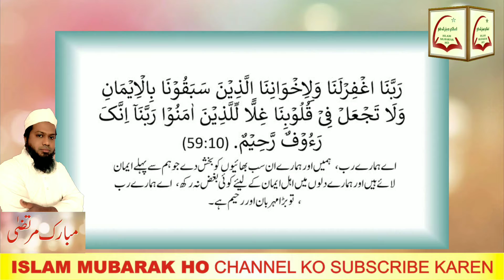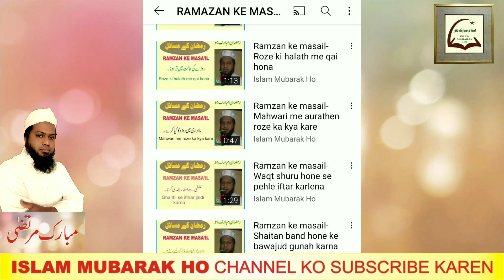Sirf 5 Minute Ka Madrasa | 270 | 30 Ramazan | Ramazan ul Mubarak | Urdu | Hindi | Islamic Class